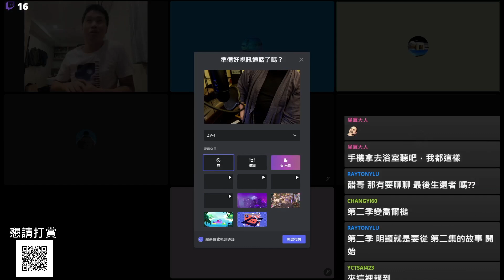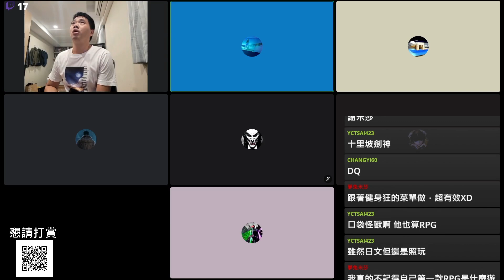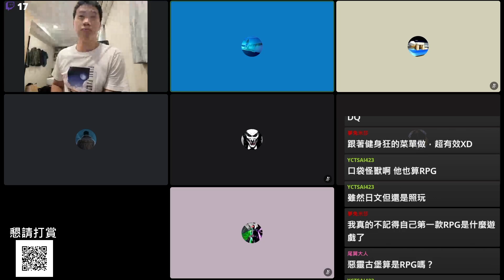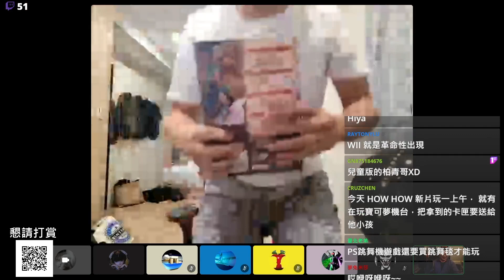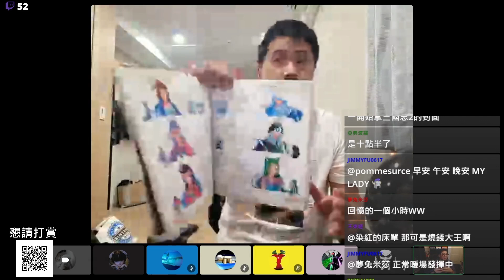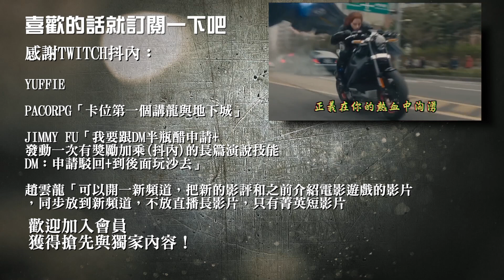【同級生2】【軒轅劍2】【天堂】【金庸群俠傳】【吞食天地】與【魔獸三國】！那些年我們玩過的遊戲【Podcast|布萊恩|吉米|RPG|半瓶醋】